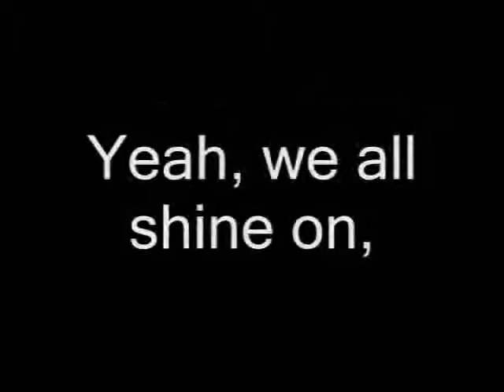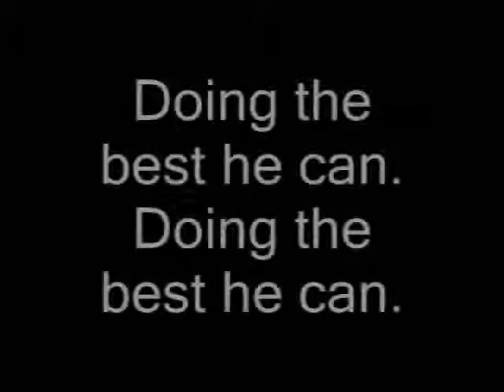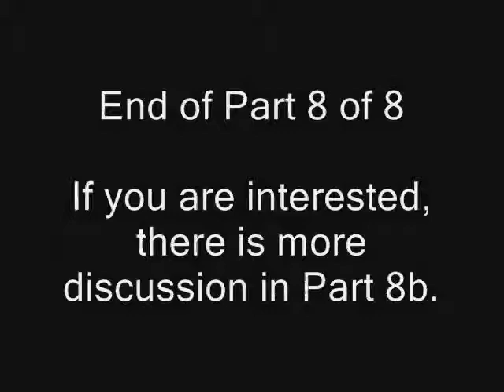Science & Spirituality 8: God, Meaning, & the Material World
"Coming Home to Yo, The Divine Mystery"

Part 8 of a lecture given by Dr. Daniel Kriegman at the Zeitgeist Outpost in Cambridge, MA, 3/8/08.  To view the rest of this lecture and/or to download this or the related videos, go

For more videos about science or the empirical path to truth and God or religion, see the following.
For E. O. Wilson's call for a religion like Yoism,
For Penn & Teller, Ali G, Spencer Tracy, Ken Miller, Jon Stewart, Ed Helms, Bill Hicks, Stephen Colbert, Richard Dawkins, Bill Maher, Duane Gish, Raël, Homer Simpson, Jerry Coyne, Tony (Gandolfini) Soprano, & a cast of thousands on Creationism and Intelligent Design,
For Jacob Bronowski (The Ascent of Man) On Science versus Dogma,
For the classic video on The Astounding Size of The Universe and (Homer) Simpsonian Design,
and for much more on Science and Spirituality, just look around those pages for many additional links.